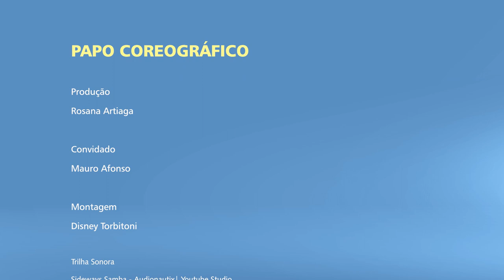Papo Coreográfico com Mauro Afonso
O "Papo Coreográfico" é um projeto da Secretaria de Cultura e Turismo, um programa online de conversas e entrevistas com personalidades da Dança do Brasil e do exterior. Este programa proporciona à comunidade de artistas a oportunidade de explorar reflexões, estudos e ideias relevantes para o universo da Dança, ampliando perspectivas e aprofundando conhecimentos. O ponto de partida para cada conversa é a biografia do entrevistado.